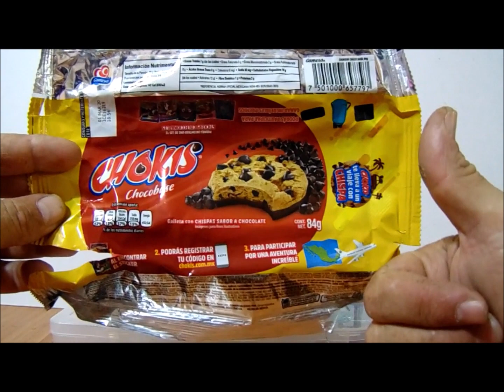Chokis Gamesa te lleva a un viaje con chispa junio 2019 #0118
Esta vez les tengo un video de esta promocion que ha estado pasando en bajo perfil, sin hacer ruido. son 12 stikers coleccionables y con un codigo que te harán participar para un viaje. Espero les guste el video.